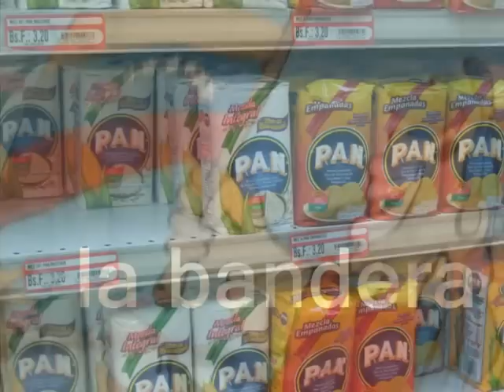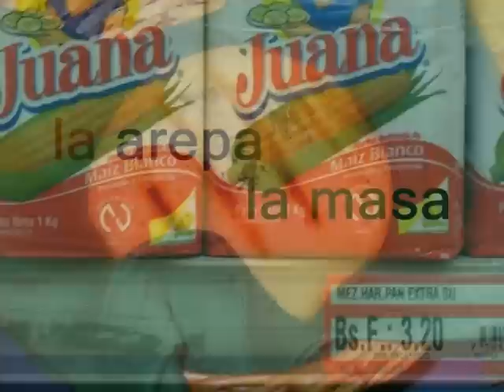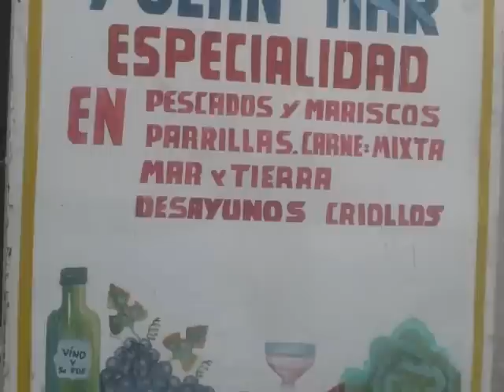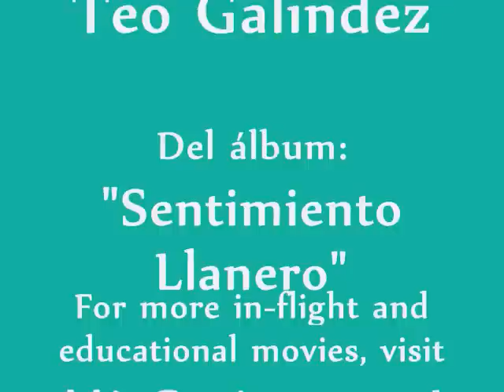In-flight movie: Vistas de Venezuela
Explore different regions of Venezuela (la ciudad, el bosque, la costa) and much more! This short video is perfect for "in-flight movies" during a fantasy trip in your Spanish classroom. It includes simple Spanish narration and some text for FLES and beginning level Spanish learners.